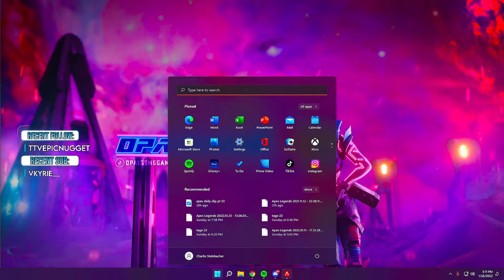USING MOVEMENT TO FARM DAMAGE IN APEX LEGENDS...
Haven't been playing solo much, bc it's not fun. Dnded up dropping this game other day on stream when I did...